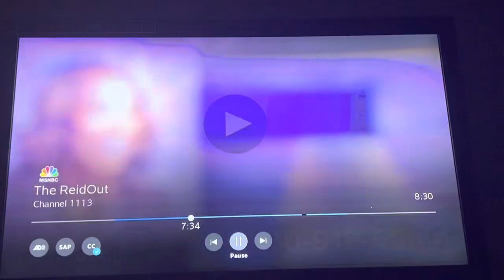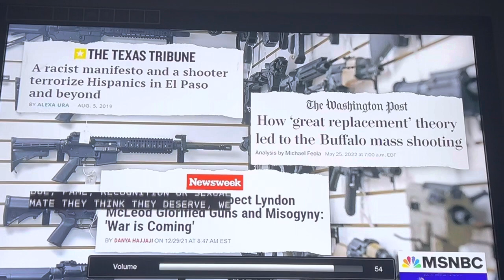We Must Teach The Oneness of All Humanity” Life, Liberty & the Pursuit of Happiness” for ALL7/7/2022